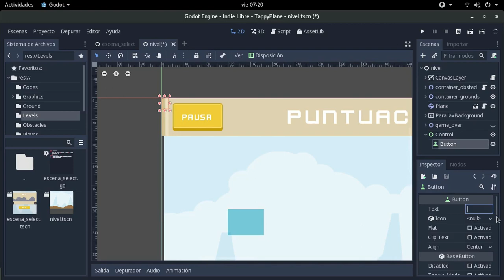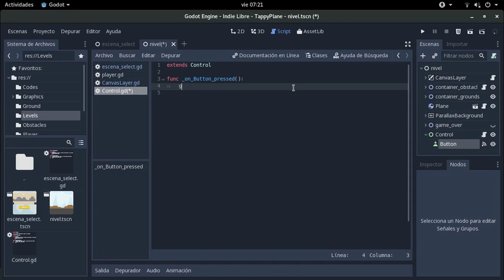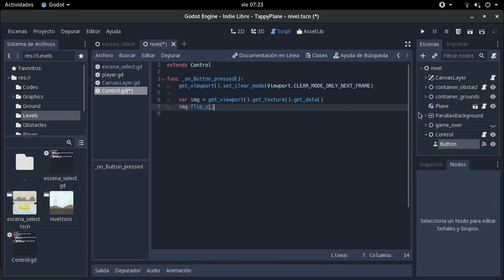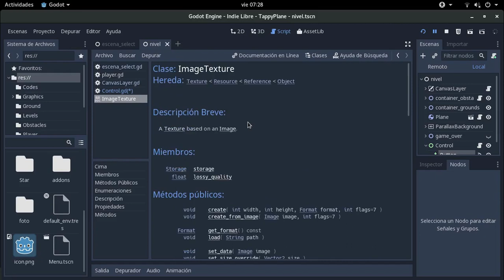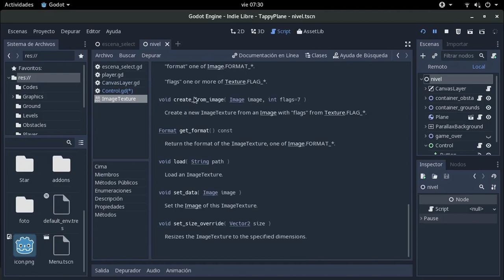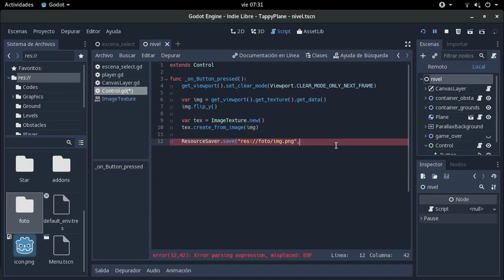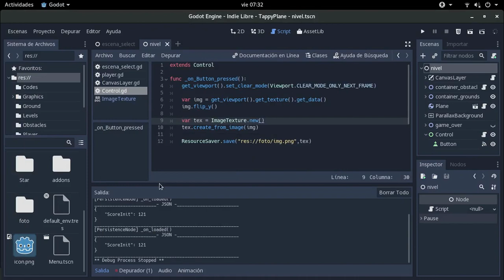[TUTORIAL] IndieLibre | Captura la pantalla y Guarda la imagen | Godot 3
En este vídeo tomaremos capturas de pantalla en cualquier proyecto de Godot y las guardaremos en la carpeta de proyecto.